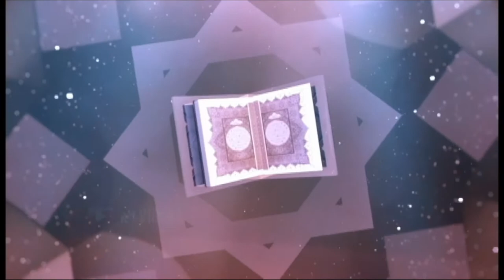KH TAUFIQURRAHMAN @DAMAI INDONESIAKU TVONE